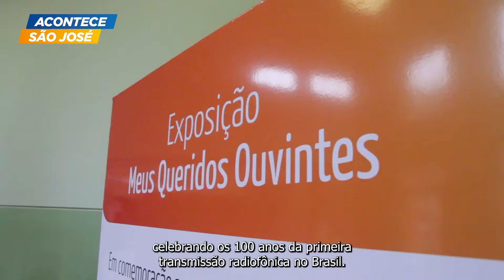EXPOSIÇÃO CELEBRA OS 100 ANOS DE RÁDIO NO BRASIL | ACONTECE SÃO JOSÉ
📻 A Fundação Cultural Cassiano Ricardo leva ao Parque Vicentina Aranha a exposição "Meus Queridos Ouvintes", uma viagem no tempo pela história deste importante meio de comunicação.
A visitação segue até 31 de outubro, das 10h às 19h de terça a sexta-feira e das 9h às 16h aos sábados e domingos.

Imagens: Luiz Big/PMSJC
Reportagem: Lucas Brito/PMSJC